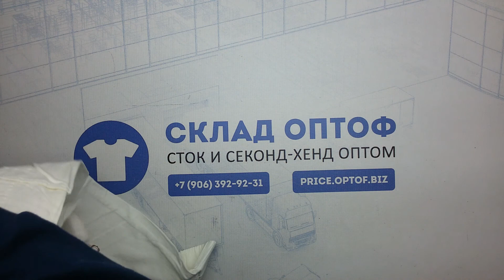7166 Микс женский большие размеры 92101 (extra) 1 пак 24.6кг 4.9€/кг 105шт